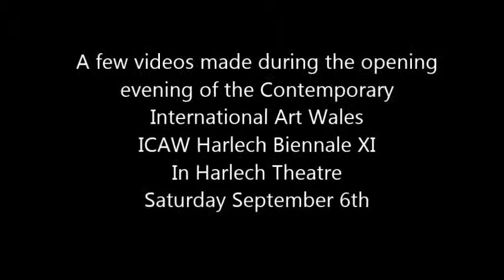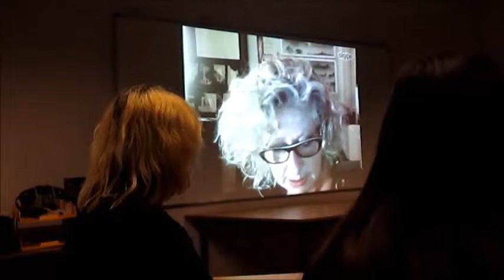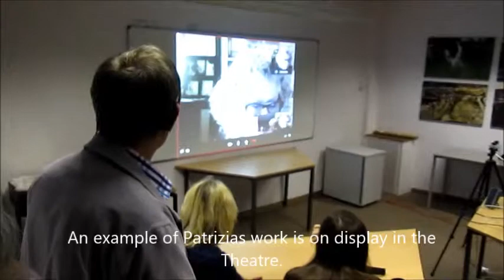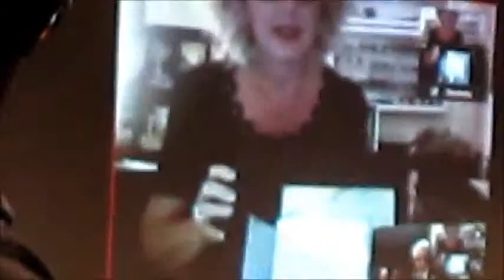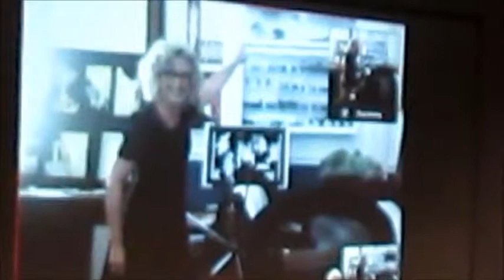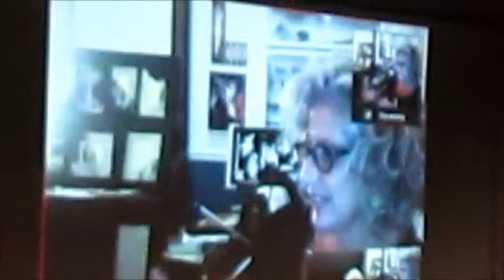Harlech Biennale XI held in Harlech Theatre on September 5th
The first of 4 Saturday events